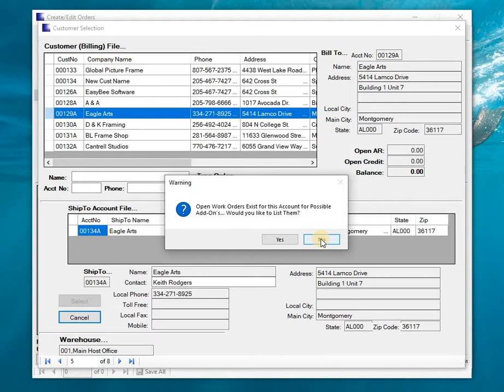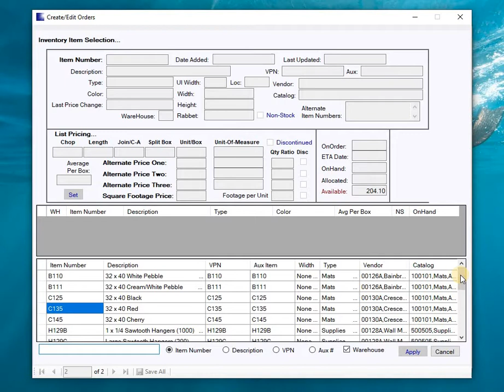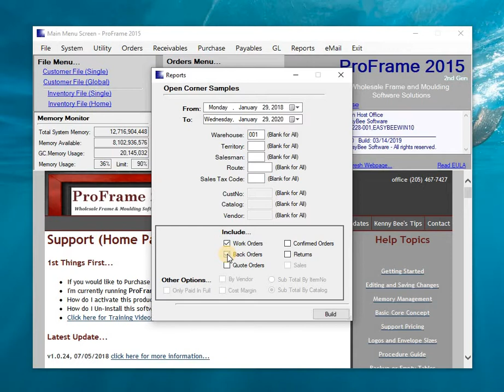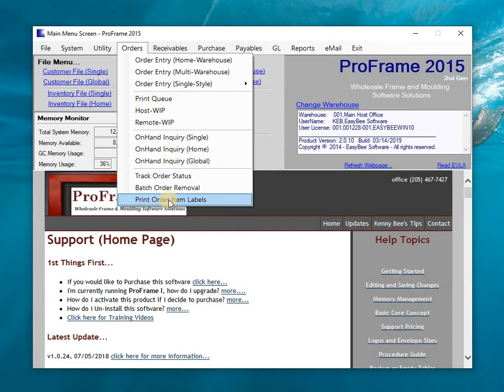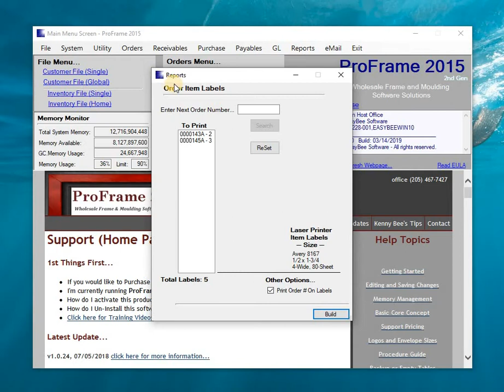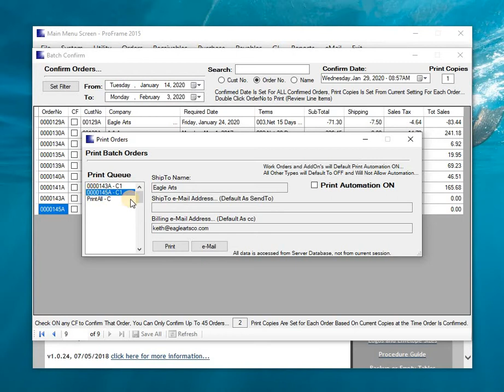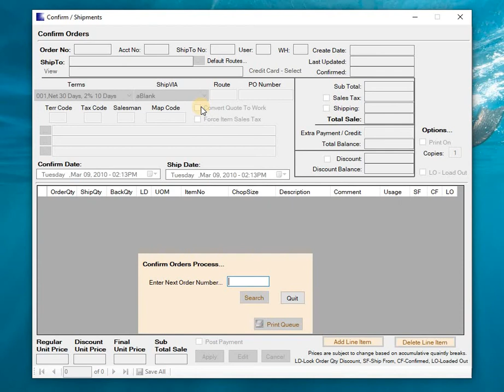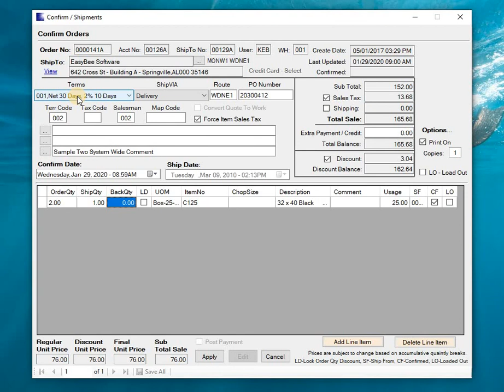ProFrame 2015 - Wholesale Frame and Moulding Software - Set3-D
Training Video - Order Entry Part 4 - Creating Corner Sample Work Orders